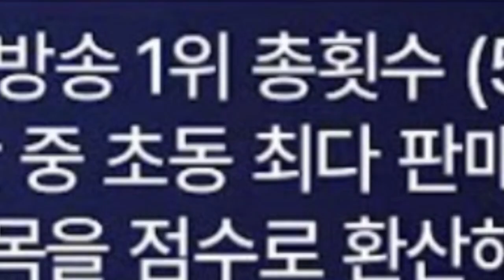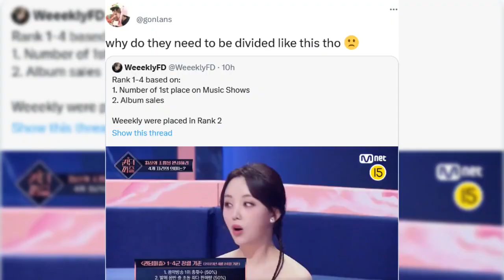Fans And Netizens Slam Mnet Over Queendom Puzzle Ranking System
After the show’s MC, GIrls’ Generation‘s Taeyeon, is introduced, how the women will be initially ranked is shared.
50% of their ranking would be based on their music show wins, either individually or in their groups, and the other 50% would be based on the highest first-week album sales in the “K-Pop scene.”
Of the four rankings, number one has the best scores for those two categories, while four has the worst.
Fans immediately did not like this system, claiming it disadvantaged some participants. For example, Fye, a solo singer and former member of Thailand’s BNK48, and Miru, a former member of Japanese group NMB48, have not won music shows in Korea as they did not debut there, making them rank four.
The idea of using album sales as a manner of ranking has also upset fans, who say they should instead be judged on their talents.
Korean netizens also do not like this system and have slammed Mnet in comments online.